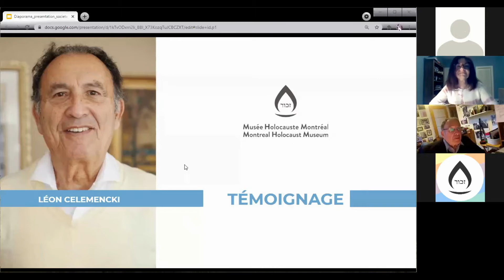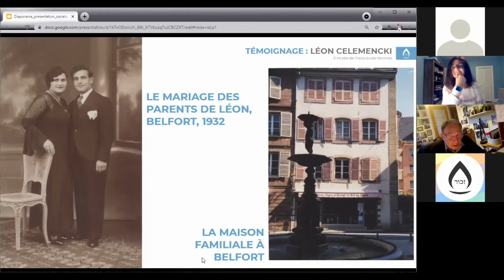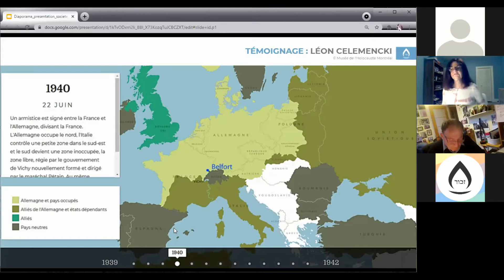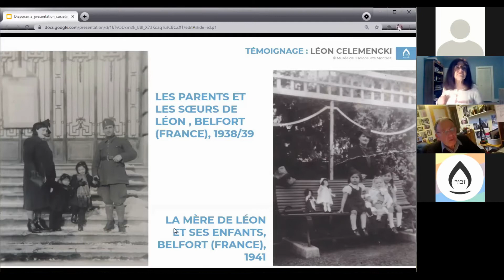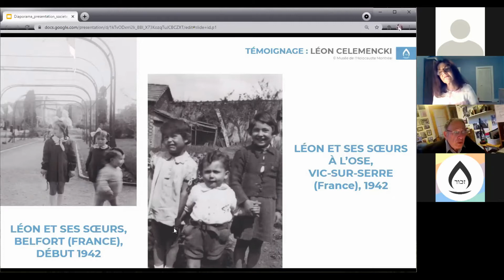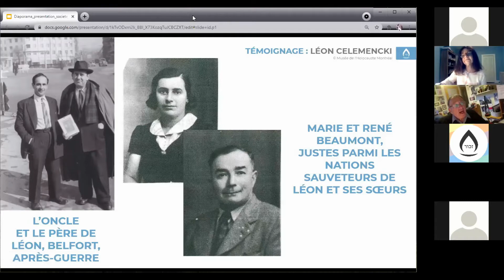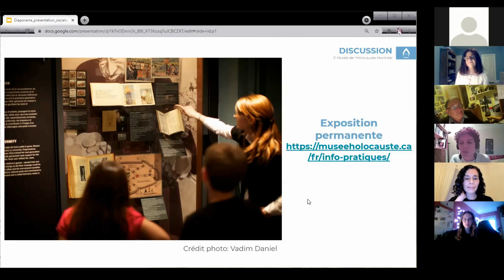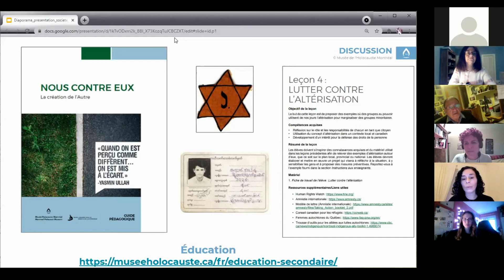Témoignage d'un survivant de l’Holocauste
Rencontre avec Léon Celemencki, un survivant de l’holocauste et résident de Laval. Après le témoignage de monsieur Léon Celemencki, il y a une discussion sur le concept de génocide. Il y aura également possibilité d'intervention pour permettre la conversation. Cette conférence est en collaboration avec le Musée de l’Holocauste Montréal.